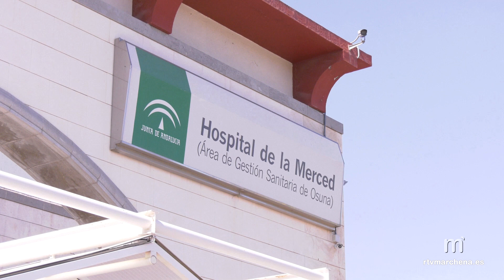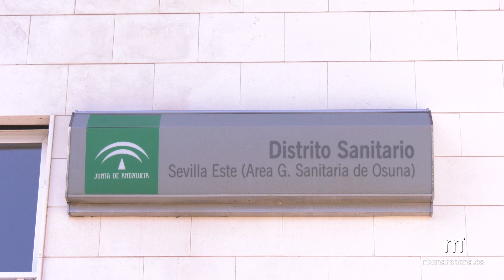Según CCOO, el Hospital de Osuna cuenta con más de 200.000 pacientes en lista de espera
PUBLICA RTVMARCHENA

El sindicato de CCOO Sevilla ha presentado a la Junta de Andalucía un informe del que se desprende que hay más de 200.000 personas que aguardan en una lista de espera quirúrgica o de consultas externas, con una demora media en 2023 de 126 días de espera.

Frente a ello, desde citado sindicato se ha exigido un plan de choque ‘con personal suficiente’ para reducir las listas de espera de la sanidad pública en nuestra provincia.

En una nota de prensa, señalan que ‘en Andalucía existe un derecho, amparado por Ley, a que la ciudadanía acceda a prestaciones sanitarias, un derecho que el SAS tiene la obligación de garantizar con el objetivo de llegar a tiempo a un diagnóstico para evitar incluso la muerte prematura en algunos casos. Pero, desde luego, está incumpliendo su obligación de manera sistemática y organizada’.

CCOO expresa que en la provincia sevillana se vive una ‘situación dramática’ a este respecto. “Hay en torno a 50.000 personas que esperan una intervención quirúrgica, cifra que se ha incrementado más de un 35% en un año, con una demora media de 126 días. En cuanto a las consultas externas, unas 156.000 personas aguardan la cita con un o una especialista, y sufren una demora de 83 días”.

‘Esto genera a los sevillanos mucho sufrimiento, les resta oportunidades de curación y supone un perjuicio grave a un derecho que debería garantizar el sistema público de salud’, ha añadido el secretario general de CCOO de Sevilla. Para el sindicato, ‘este informe refleja a la perfección la insostenible situación en la que se encuentra nuestra sanidad pública. Es intolerable que en hospitales como Osuna haya una lista de espera de seis meses para la especialidad de digestivo’.

CCOO ha denunciado también que, aunque haya datos globales que han disminuido, la realidad es que ‘existen factores como la puesta en marcha de las teleconsultas, que disminuyen las derivaciones, pero no hay citas presenciales en primeras instancia’, ha manifestado la responsable de Atención Primaria del sindicato.

Para CCOO es imprescindible ‘una apuesta decidida por la sanidad pública. Urge un plan de choque que abra las consultas externas por las tardes, los quirófanos y todas las prestaciones del SAS y que contrate más personal con mejores condiciones laborales, pero que también gestione correctamente del que dispone ahora mismo’.